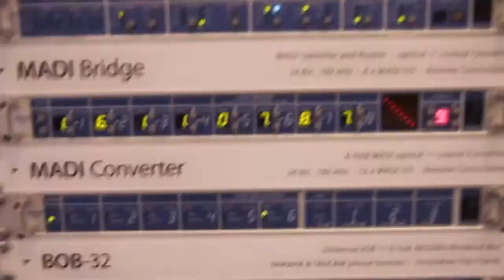ProRec 127th AES Coverage: RealTraps Diffusors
Ethan Winer discusses the RealTraps Diffusors - a panel based system that combines a diffusor and bass trap to produce an ideal studio treatment